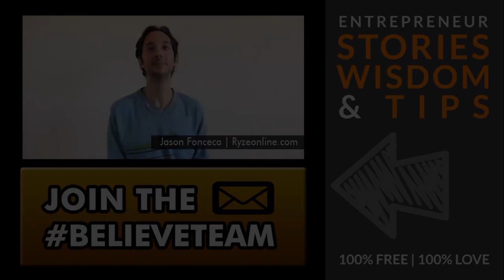Tom Monaghan: The Life-Changing Lesson That Will Transform Your Commitment Forever!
In today's Famous Friday, we dive deep into the inspiring story of Tom Monahan, the founder of Domino's Pizza. Tom's journey wasn't easy—he faced numerous setbacks from an early age, including losing his father and being placed into the foster care system. He bounced from home to home, struggling with commitment in many areas of his life, from high school to seminary school. But despite all these obstacles, Tom always had a belief that he could do something sensational, even when things seemed stacked against him.

Tom eventually found his calling in the pizza business, but not without more challenges. After borrowing $900 with his brother to start their first pizza shop, Tom worked 100-hour weeks, only to see his brother quit six months in. At this critical moment, instead of giving up and moving on to the next thing as he had done so many times before, Tom made the decision to commit fully to the business. He traded his only asset, a Volkswagen Beetle, to his brother in exchange for his shares and took on full ownership of the company. From that point on, Tom dedicated himself entirely to building his pizza empire.

Tom Monahan’s story is a powerful reminder of the importance of commitment. As entrepreneurs, it’s easy to make excuses and get discouraged when things don't go as planned. But Tom shows us that by committing fully to our goals, even when the odds are against us, we can achieve great success. If you’ve been holding back, it's time to look in the mirror, stop making excuses, and fully commit to your business or dream. Believe in yourself and take that first step toward building your own empire!